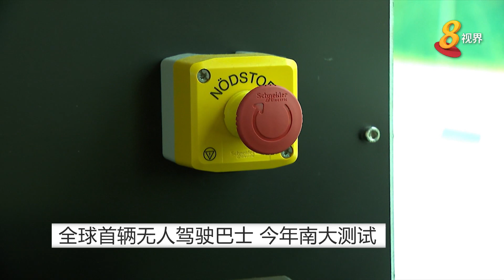全球首辆无人驾驶巴士 今年南大测试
全球首辆最大型且纯依靠电力驱动的无人驾驶巴士，今年内将在南洋理工大学校园进行测试，待确定能安全运作后，再探讨扩大至周围地铁站载客的可能性。